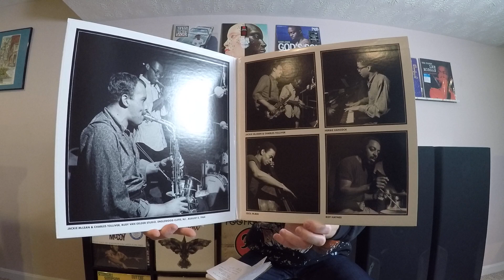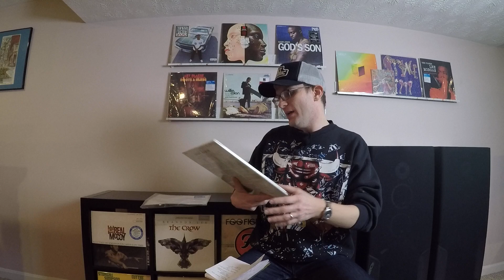Jackie McLean It's Time Tone Poet Blue Note 2020 Review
Jackie McLean's "It's Time!" Tone Poet Blue Note 2020 Reissue was a return to hard bop for Jackie McLean and features a cadre of amazing musicians:
-Jackie McLean on Alto Sax
-Charles Tolliver on Trumpet
-Herbie Hancock on Piano
-Cecil McBee on Bass
-Roy Haynes on Drums

After a more experimental release ("Destination...Out!"), McLean and his quintet return to create an amazing hard bop jazz record. Half of the songs were written by Charles Tolliver, who made is debut for Blue Note on this record.  It features an amazing cover design by Reid Miles.

The Blue Note Tone Poet re-issue sounds and looks fantastic. I would highly recommend this album to any fan of 1960s Jazz (Miles Davis, John Coltrane) or anyone looking to get into Jazz due to the upbeat nature and endless re-playability of the music.